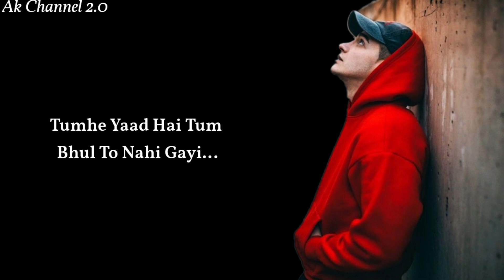Sad Status 💔😢 | Vo Kahti Thi Shadi Tumse Karungi | Shadi WhatsApp Status | New Status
Tag..